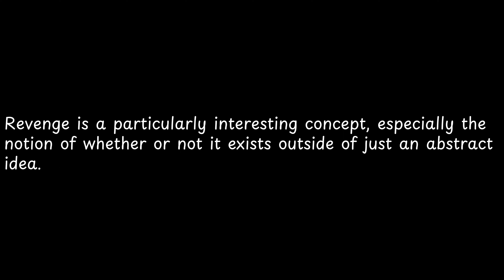Revenge is a particularly interesting concept,